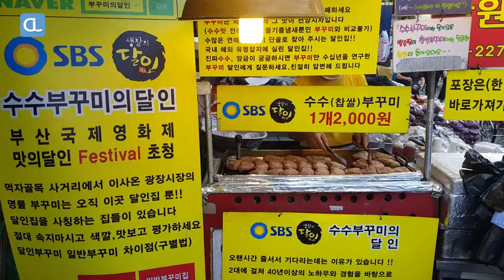Millet Pancakes Korean Street Food小米煎餅 韓國街頭美食 Korean Street Food 서울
Millet Pancakes Korean Street Food小米煎餅 韓國街頭美食서울
주소 : 서울시 마포구 홍익로 3길 101 25호
From Charming Food
Easy Cooking
# مكبانج#cartoon
먹뱅 # كارتون#การ์ตูน
Hongyu ASMR 홍유
魷魚遊戲 椪糖 오징어 게임